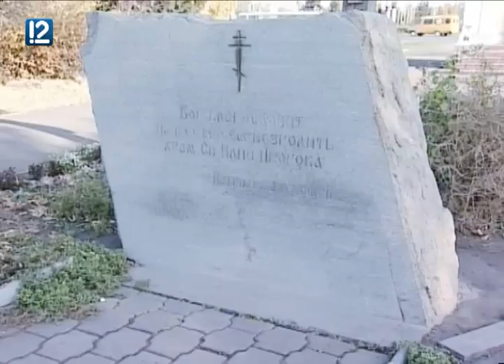"Четвертый век" 12 Канала развенчал мифы об основателе Омска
В рамках проекта "Четвертый век" зрителям 12 Канала рассказали о легенде могилы Ивана Бухгольца и о потомках, проживающих в основанном им Омске.